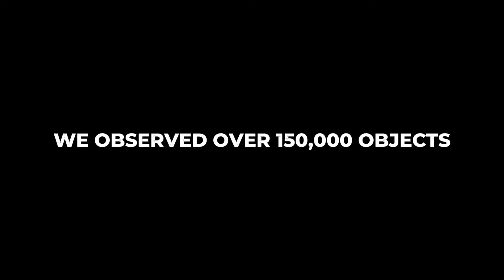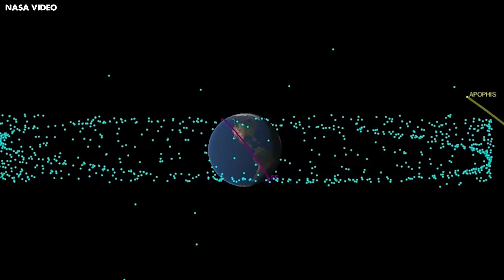"EARTH IS NOW UNPROTECTED" Apophis Asteroid Threat Looms After NEOWISE Telescope Shuts Down.